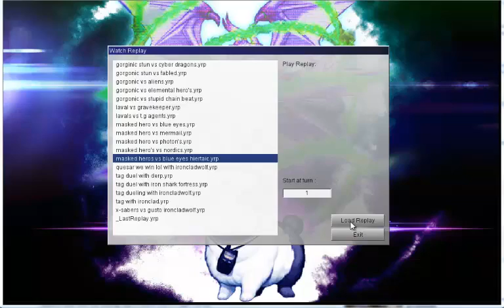Masked Hero Speed Who Need's Stratos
DevPro:EpicZz